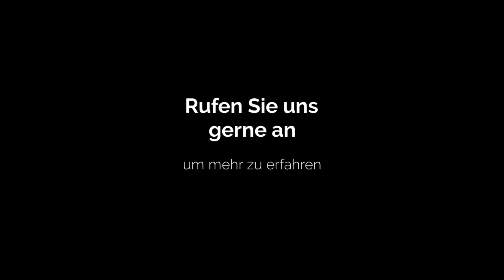Malerbetrieb Stoll Inhaber Jörg Stöckner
Ihre Räumlichkeiten benötigen einen neuen Anstrich und Sie sind auf der Suche nach einem professionellen Partner für diese Aufgabe? Dann sind Sie bei Malerbetrieb Stoll genau richtig. Wir verhelfen Ihren Räumen zu neuen Glanz. Egal ob Sie als Privatperson, öffentliche Einrichtung oder als Unternehmen unsere Dienste in Anspruch nehmen möchten. Wir helfen Ihnen gerne weiter. Rufen Sie uns einfach an, um mehr zu erfahren.

Am Sacherstein 16 b
08321 Zschorlau